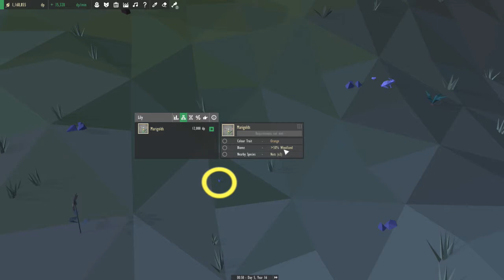Equilinox #52 ( Let's Play Gameplay Deutsch )